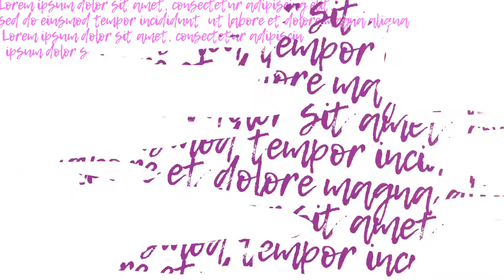[KAC 한국예술원] 연기예술계열 모델과정 홍보영상